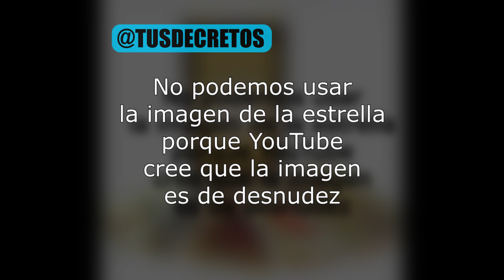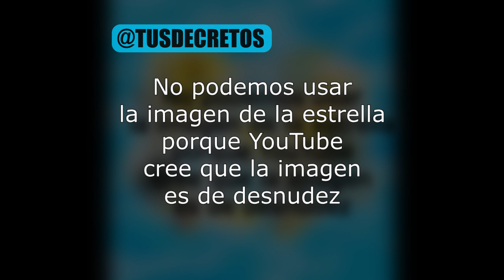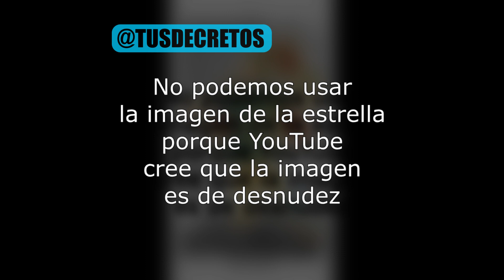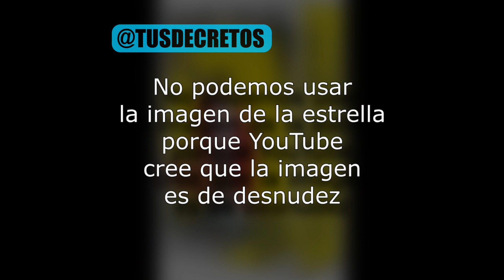AUDIOLIBRO: Tarot, Jung, Arquetipos y Arcanos - La Estrella - Cap 19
TAROT - JUNG : Arquetipos y Arcanos - Un Viaje Arquetípico
Cómo Leer El Tarot, Manual De Significados, Tiradas Básicas Y Comprensión Psíquica Para Principiantes Y Expertos
Esta, es una obra singular que tiende un puente entre el místico mundo del Tarot y los conceptos psicológicos profundamente arraigados de Carl Jung. Aquí, cada carta del Tarot se revela no solo como una pieza de arte, sino como un espejo de la psique humana, un canal hacia el entendimiento de nosotros mismos y del universo que nos rodea.
La psicología de Jung, con su énfasis en los arquetipos y el proceso de individuación, proporciona un marco fascinante para comprender el Tarot. Jung nos enseñó que dentro de cada individuo hay un "yo" consciente y un "sí mismo" más profundo y a menudo enigmático. Estas dos partes de nuestra psique pueden estar en armonía o en conflicto, tejiendo la rica tela de nuestra experiencia humana.

Playlist de estos audiolibros en:

En este libro, exploramos cómo el Tarot actúa como una herramienta única para visualizar y comprender esta dinámica interna. A través de sus imágenes ricas y simbólicas, las cartas del Tarot nos invitan a una introspección profunda, desvelando capas de significado y resonando con nuestros propios arquetipos internos.
La travesía comienza con el "Loco", una representación de inocencia y comienzo. A lo largo de los Arcanos Mayores, seguimos su viaje, enfrentándonos a desafíos y descubrimientos que simbolizan nuestras propias etapas de vida y crecimiento. Cada carta es una historia en sí misma, una pieza del rompecabezas de la existencia humana.
Este libro se estructura en tres partes esenciales. La primera parte se sumerge en el mundo de Jung, explorando sus teorías arquetípicas y su relevancia en nuestra vida cotidiana. La segunda parte se adentra en la narrativa simbólica del Tarot, examinando cómo el viaje del "Loco" a través de los Arcanos Mayores refleja nuestra propia búsqueda de propósito y significado. La tercera y última parte es una guía práctica para la interpretación de las cartas del Tarot, proporcionando una visión detallada de sus significados y cómo pueden aplicarse a la introspección y el autoconocimiento.
Mi intención es demostrar que la lectura del Tarot es accesible para todos, no solo para aquellos que se consideran dotados en artes esotéricas. Este libro está dirigido a aquellos que buscan una comprensión más profunda de sí mismos y de los demás, utilizando el lenguaje simbólico del Tarot como una herramienta para el descubrimiento personal.